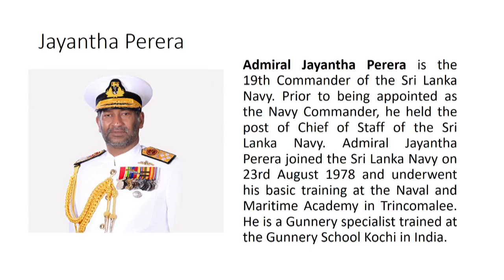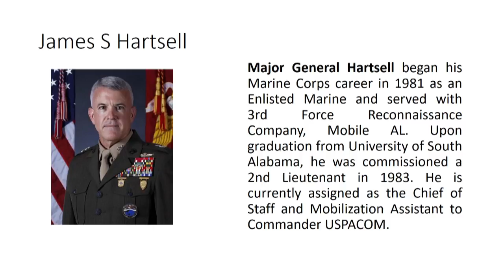Indian Ocean Conference 2017 LIVE